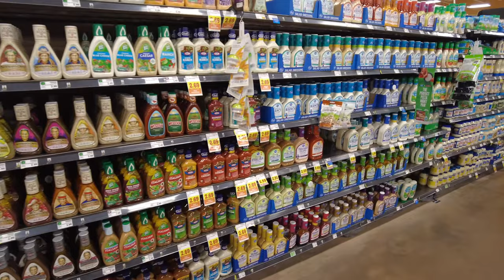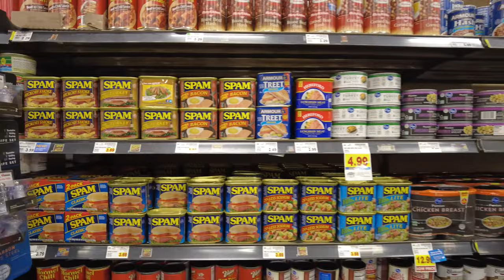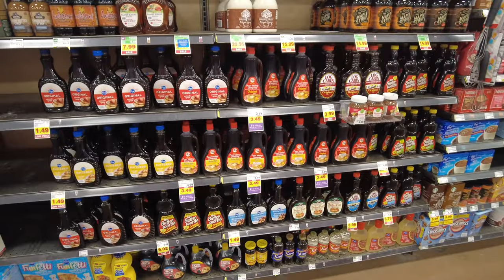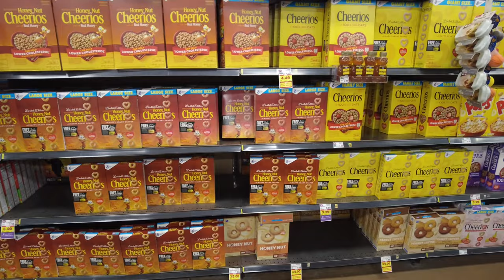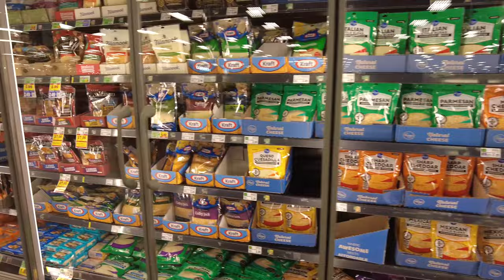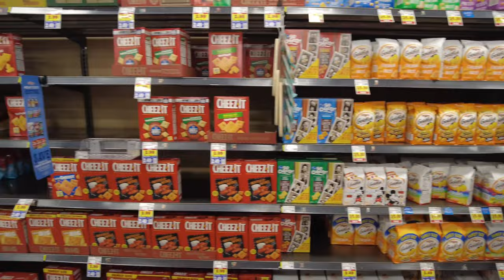What is an American Grocery Store like? - 4K Virtual Walk